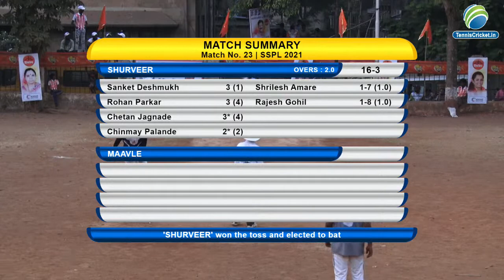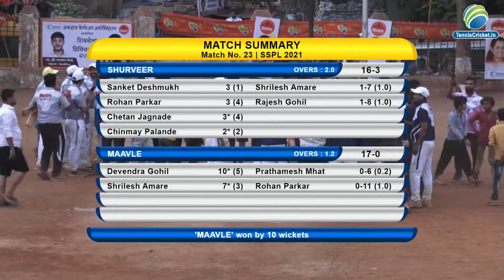Mega Final | Maavale Vs Shoorveer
Shivsena Premier League 2021 | Dongari | Ground 1 || Final Day